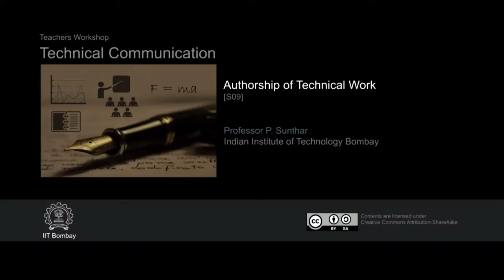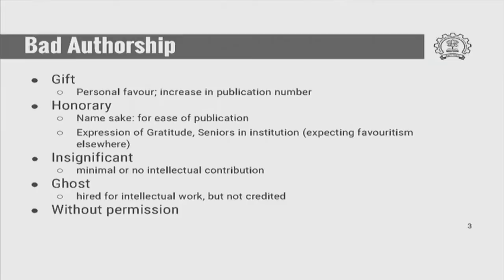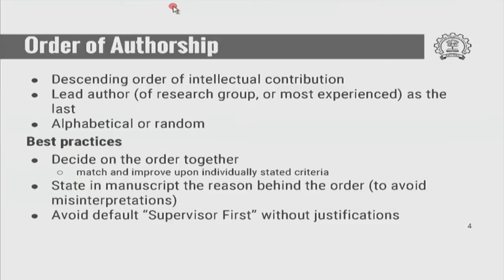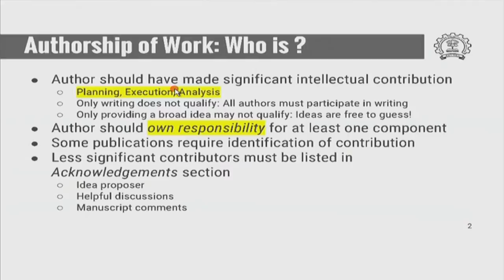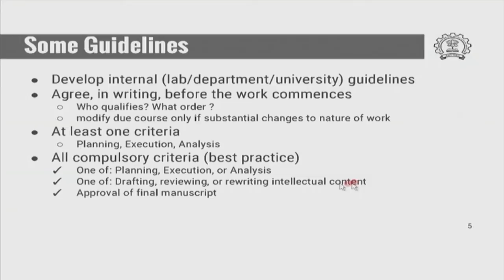TC M S09 Authorship of Technical Work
This is 9th session of Technical Communication workshop arranged for teachers. It was delivered by Prof. P. Sunthar from IIT Bombay.

In this session he talked about How do you determine Authorship of technical work and how to determine the order ?